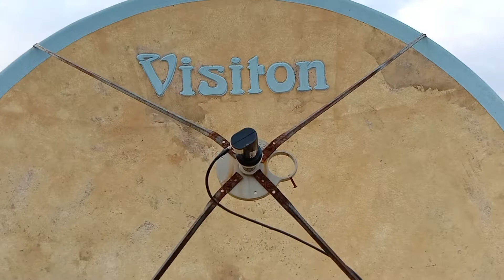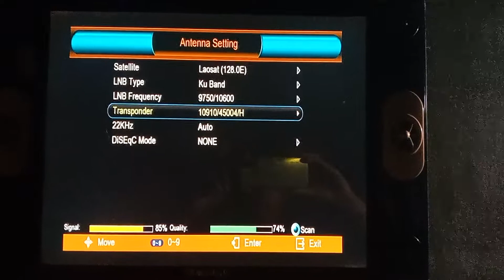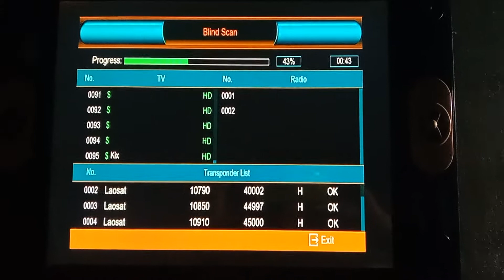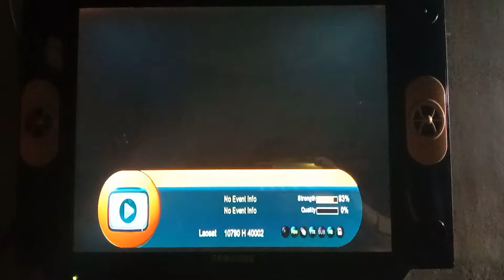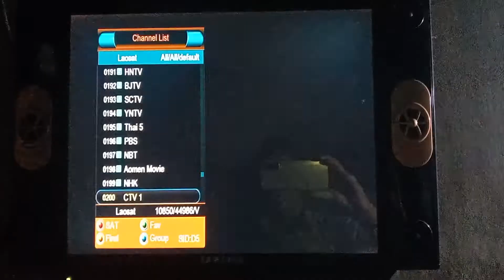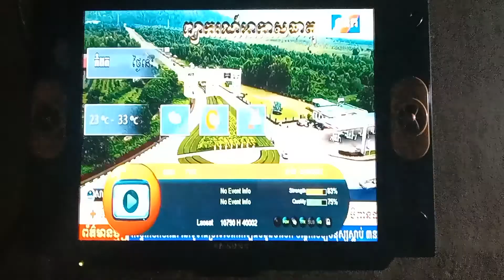Laosat 128E Satellite New update latest channel list || 12/01/2022.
128E Laosat  New update latest channel 2022.

Dish size : 6 feet